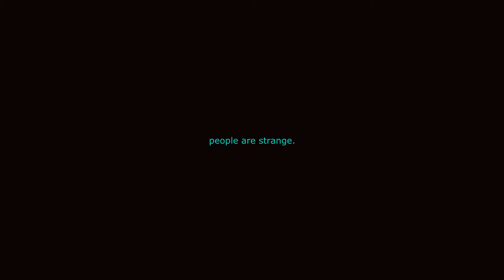people are strange. doors cover. knowledge.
headphone music. instrumental by tomppabeats. enjoy.